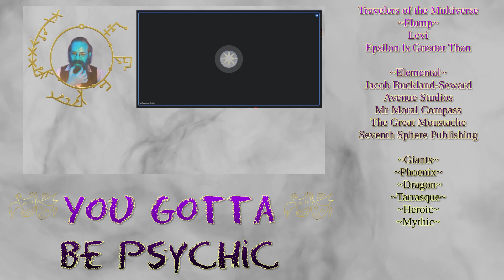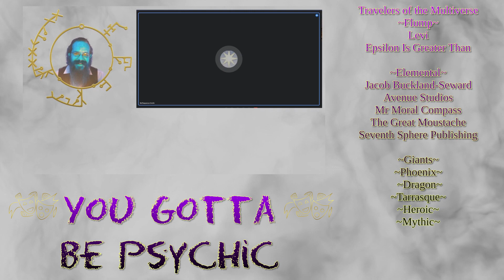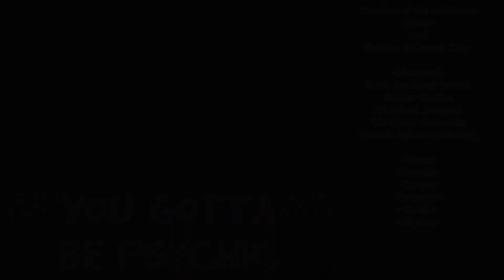You gotta be psychic!! – Magical Mishaps 2024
“I would have to do, like, mouth stretches afterward.”
~ Levi

Ministry channel: @TheGentleVoiceTV

Bottle’s House from Banjo-Tooie (N64)